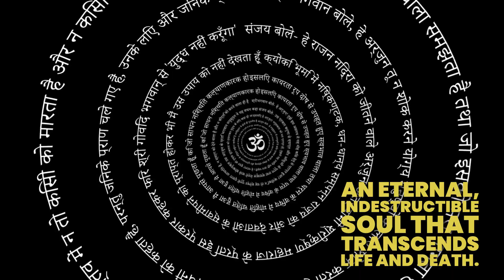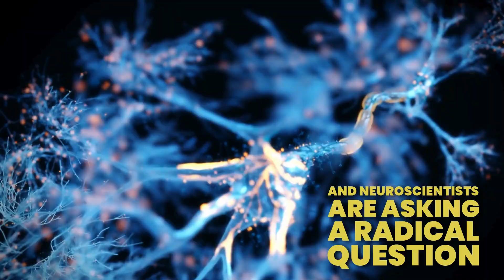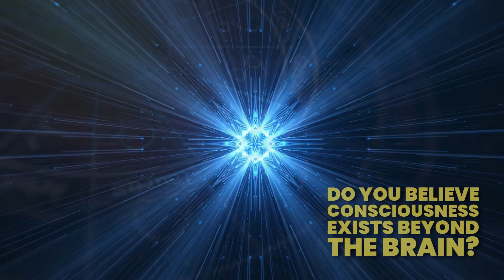Quantum Soul: Is the Atman a Form of Consciousness? Mindscape.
🔮 Is your consciousness merely a function of the brain… or something far greater?

For centuries, the Bhagavad Gita has spoken of the Atman—an eternal, indestructible soul that transcends life and death. But what if modern quantum physics is beginning to reveal the same truth?

In this episode of Mindscape, we dive deep into the mysteries of consciousness, quantum mechanics, and ancient wisdom to explore a profound question:
➡️ Does consciousness exist beyond the brain?
➡️ Is reincarnation a form of quantum transition?
➡️ Can the Observer Effect prove that reality itself is shaped by our awareness?

Join us as we bridge the gap between science and spirituality—from Krishna’s wisdom in the Bhagavad Gita to the cutting-edge theories of quantum consciousness.

🔍 Key Topics Covered:
✅ The Bhagavad Gita’s perspective on the Atman and consciousness
✅ How quantum physics might align with spiritual philosophy
✅ The Observer Effect and its implications for reality creation
✅ Does the soul (Atman) exist beyond space and time?
✅ The Many-Worlds Interpretation & reincarnation

💡 What do you think? Could consciousness be a quantum force beyond the physical world?

📌 If you love deep dives into consciousness, self-improvement, personal growth, and the unknown, don’t forget to:

👍 LIKE this video to support more content like this
📩 SHARE with fellow seekers and thinkers